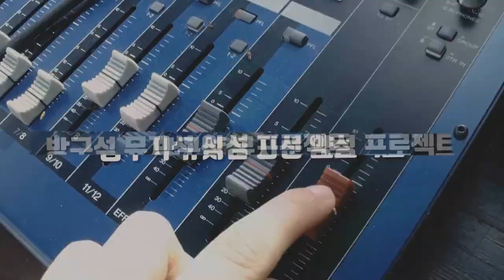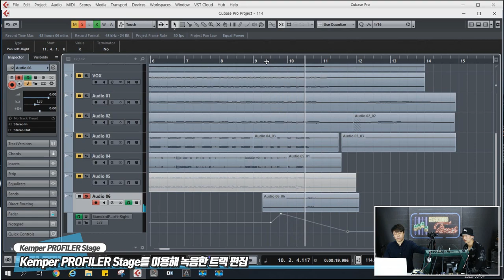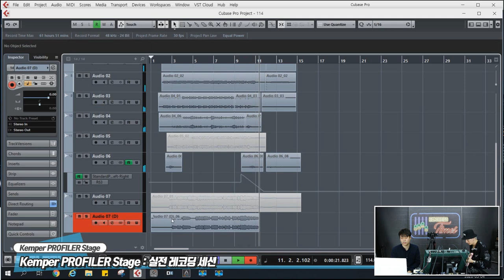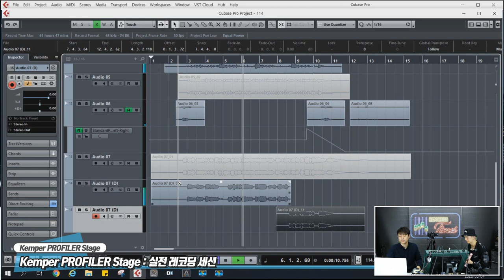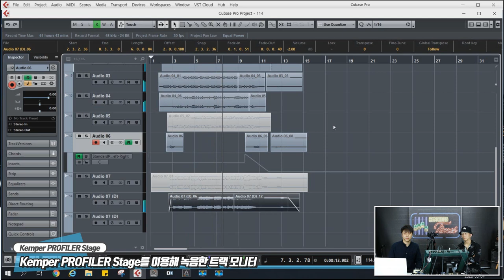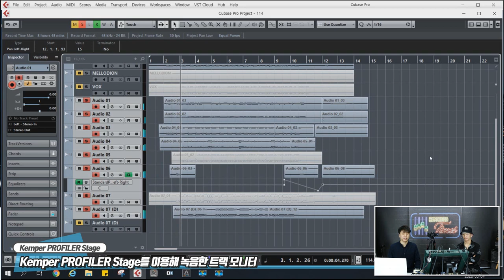[RecordingTimes 167회] Kemper PROFILER Stage 2편